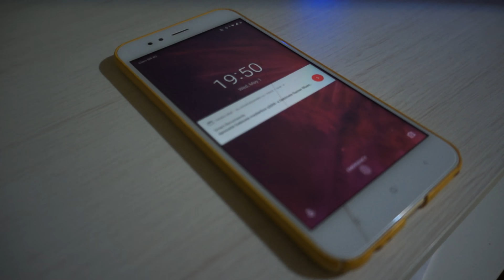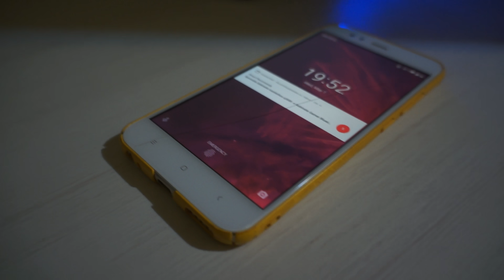Solução: Xiaomi travado na tela de FASTBOOT [PT-BR] (parte 2/2)